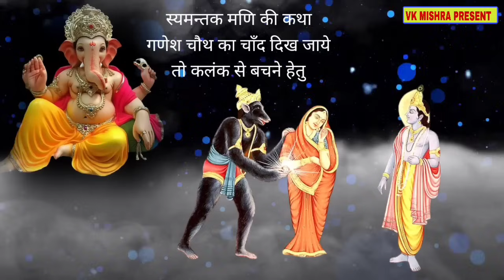स्यमन्तक मणि की कथा | syamantak mani ki katha | kalank chaturthi ki katha | Ganesh Chaturthi Katha